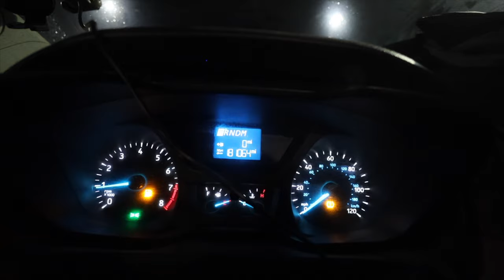Trying to Stand Out on YouTube with Van Life.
In this van life video I try to fix my broken windshield and do my first giveaway!

My main Camera (body)
Amazing small budget vlog lens
Favorite lens
Little camera for long exposure (but also can do everything)
Action Camera (If on a budget this is an amazing option)
Drone (best bang for buck)

Quick release plates
Best Budget ball head (2 pack)

Lighting!

RGB tube light
Best small RGB light
Sunset lamp!
Wireless salt rock lamp

Pee Jug